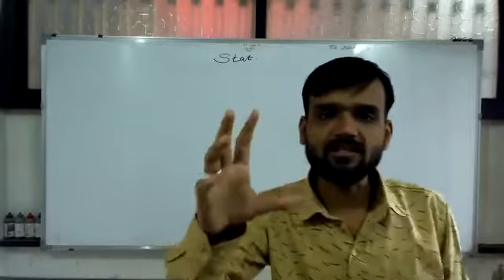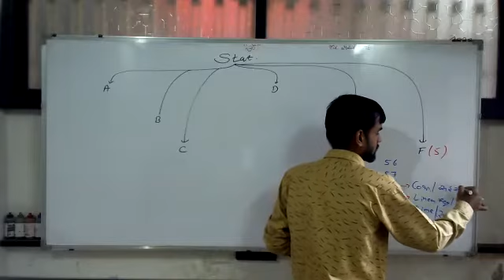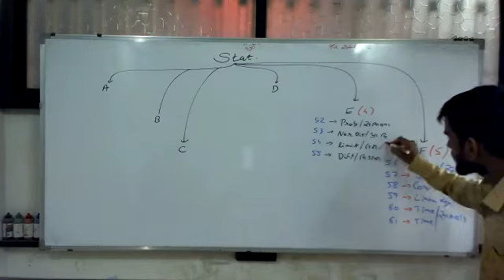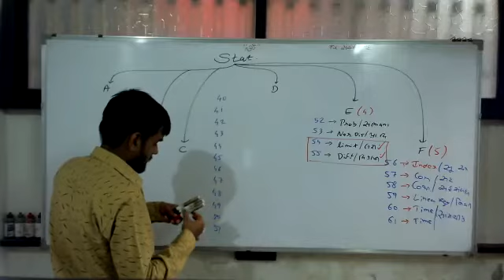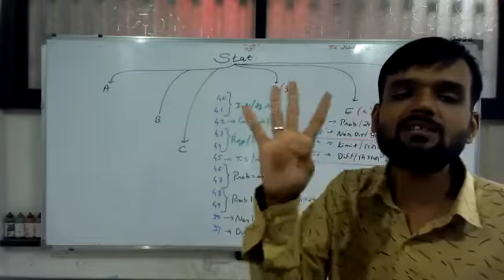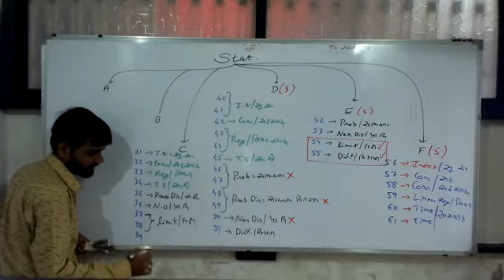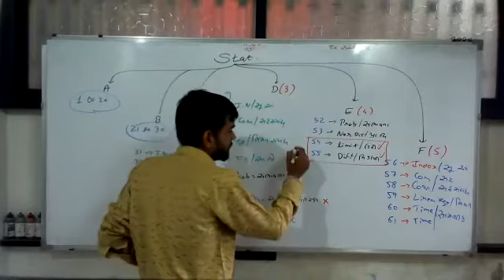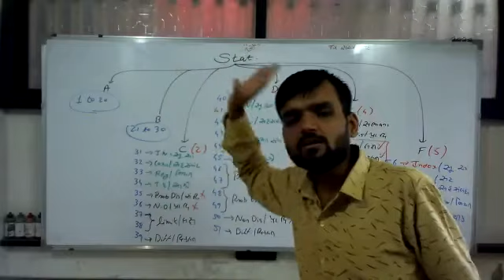Paper Style for 2022 Exam Statistics Revision